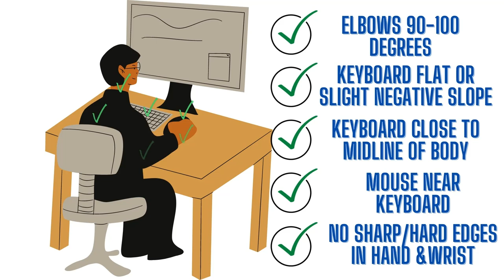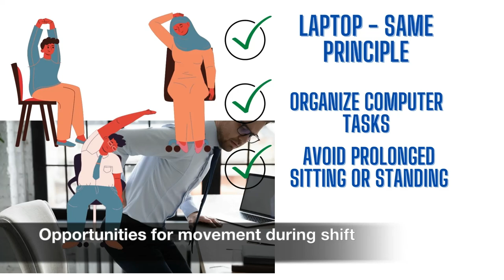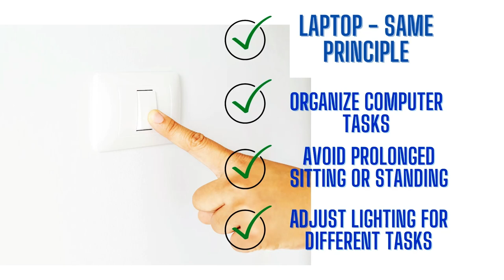OSH to Go#1: Computer Ergonomics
Are you doing your computer work safely especially while working from home during these time of COVID-19 pandemic? Then here is your OSH to Go!

"OSH to Go" is OSH related program by the PCOM Quezon City Chapter wherein occupational health (OH) and occupational safety and health (OSH) concerns of workers are addressed. So before starting your work...here is your OSH to Go!